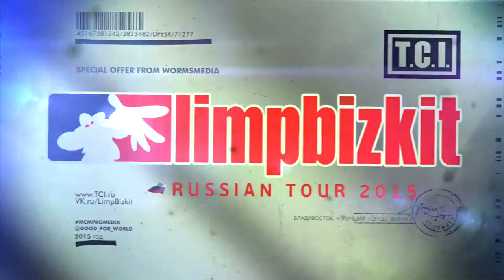limp bizkit во владивостоке